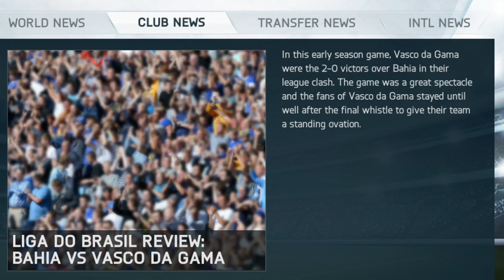FIFA 14 Career Mode - My Journey - #6 - Becoming A Legend!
Music Details

Artist: Mutrix

Artist: Fictiondnb